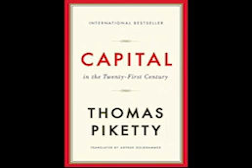A BOOK in a MINUTE: Capital in the Twenty First Century by Thomas Piketty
Click "Show More" to see the transcript of this video for personal meditation and learning.

Capital in the Twenty-First Century" by Thomas Piketty is a book about the causes and consequences of economic inequality in the world today, and how it has evolved over time.

Piketty argues that economic inequality is not a natural or inevitable feature of capitalism, but rather a result of specific historical and institutional forces that have shaped the distribution of wealth and income.

He introduces the concept of the "capital/income ratio," which is the ratio of total wealth to annual income in a society. Piketty shows that this ratio has tended to rise over time in many countries, and argues that this trend is likely to continue unless there are policy interventions to counteract it.

The book also explores the history of inequality in various countries, including the United States, Europe, and Japan. Piketty argues that there have been times in the past when inequality was lower, such as in the mid-20th century, and that policies such as progressive taxation and social welfare programs played a role in reducing inequality during these periods.

Piketty also addresses the role of globalization and technological change in shaping inequality today. He argues that while globalization has contributed to rising inequality in some countries, it is not the main driver of the trend. Instead, he attributes the rise in inequality primarily to changes in the way that wealth is accumulated and inherited.

The book also discusses the relationship between economic growth and inequality. Piketty argues that there is no inherent trade-off between these two objectives, and that policies that promote growth can also reduce inequality if they are designed to do so.

One of the key policy recommendations that Piketty makes in the book is for a global tax on wealth. He argues that such a tax would help to reduce inequality and generate revenue for social programs, while also encouraging more productive and efficient use of capital.

The book has been subject to some criticism, particularly for its use of historical data and the assumptions underlying its economic models. Some critics have also argued that Piketty's policy recommendations are too radical or unrealistic.

Despite these criticisms, the book has had a major impact on the public debate about economic inequality and has been widely discussed and debated by economists and policymakers around the world.

Overall, "Capital in the Twenty-First Century" is an ambitious and thought-provoking work that seeks to explain one of the most important and challenging issues facing the world today. Whether or not one agrees with all of Piketty's arguments and policy recommendations, the book is sure to stimulate further discussion and research on this critical topic.